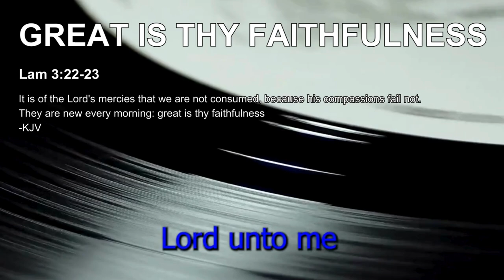Great is Thy Faithfulness - Sing Along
Great is Thy Faithfulness - Thomas O. Chisholm

As Thou hast been, Thou forever will be
Blessings all mine with 10, 000 beside